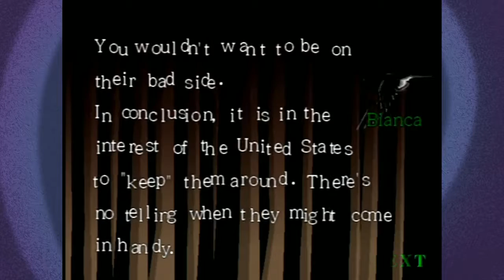Killer 7: The Human Banand-aid - Ep02 - Games That Time Forgot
With special guest character, Kevin Smith!